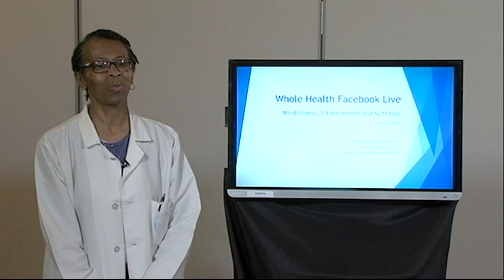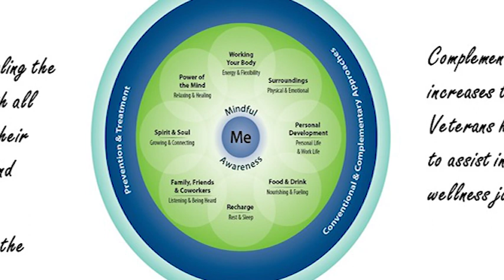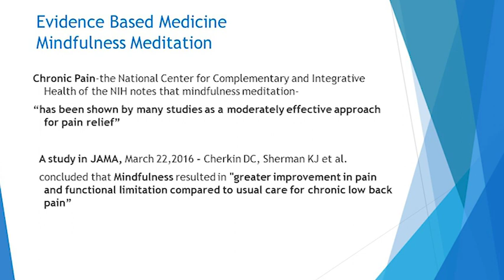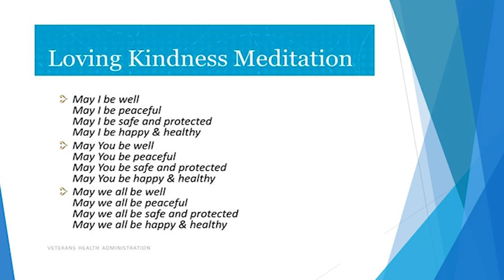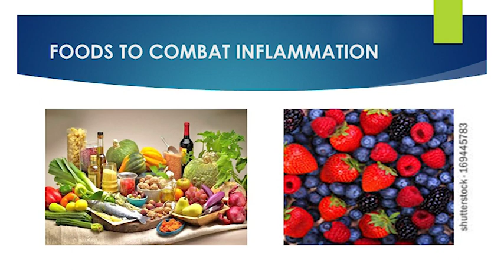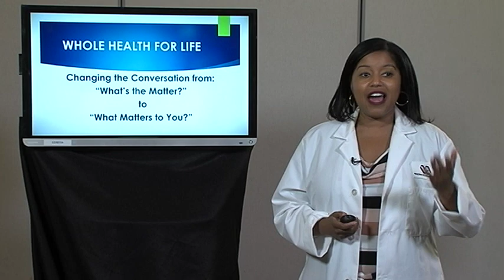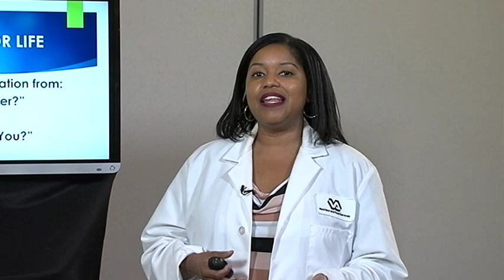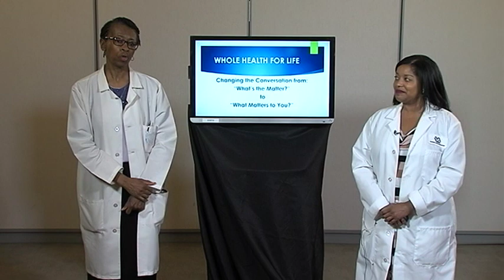Whole Health Facebook Live - Mindfulness, Inflammation and Nutrition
With Stephanie Brown-Johnson, MD, Angela Jackson, RDN, LD, and Phyllis Rutledge, MD
Recorded July 11, 2018 at the Atlanta VA Medical Center

# AtlVAMindfulnessInflammationNutrition